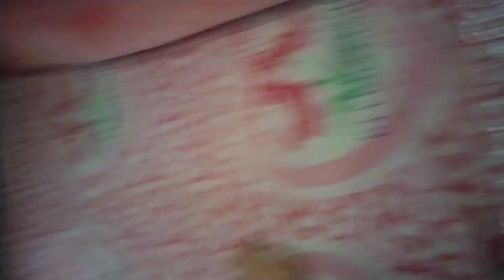Prank on my sister ||chei d fjna chakhre ei😭|| success oibra? oidabara? || mayam yengminasi